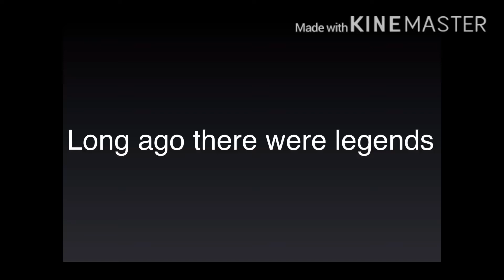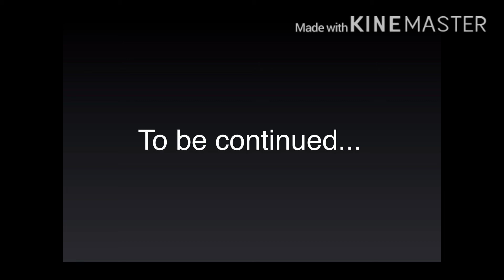The legends part 1 |GLMV